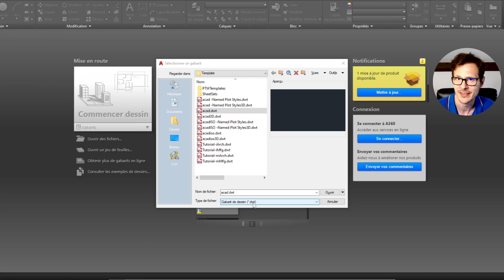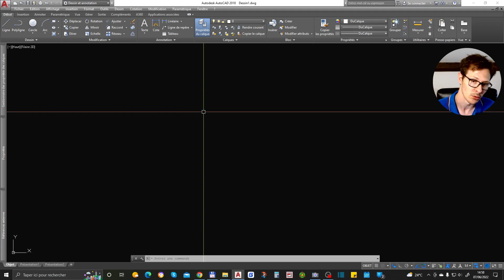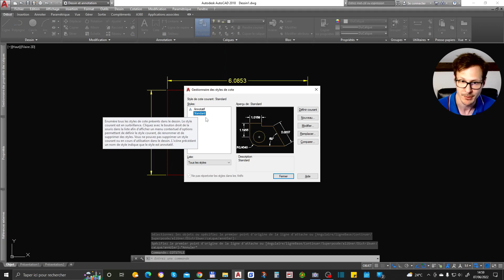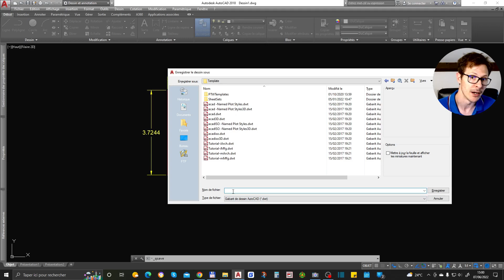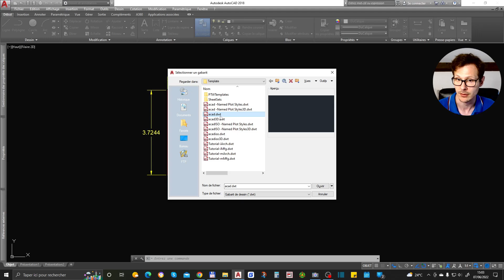Gabarit DWT AutoCAD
Sommaire :

0:00 • Introduction
0:20 • Gabarit de dessin DWT
2:24 • Nouveau gabarit
5:19 • Gabarits complets
6:17 • Abonnez-vous

Description :
Dans cette vidéo, vous apprendrez à créer un gabarit DWT sur AutoCAD